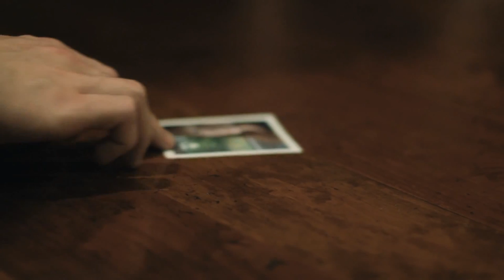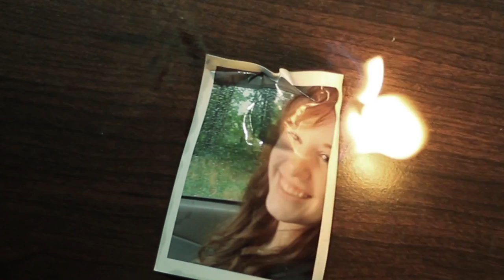Taboo - Short Film (Official)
(It's only about 7 minutes. There was a glitch with the upload.)

If you like the video come rate us on IMDB as well!

A group of friends meet up every week to discuss taboo subjects.

Starring: Carsen Warden, Caleb McGinnis, Zephyr Rackley, Sean Finn
Written, Directed, and Edited by Fortune Owens
Visual Effects and Cinematography by Caleb McGinnis
Sound Design by Zephyr Rackley
Technical Assistant: Mack Balmer
Produced by Anya Hartka (Alexandra kelm was a mistake at the time.)

           Adam Fielding